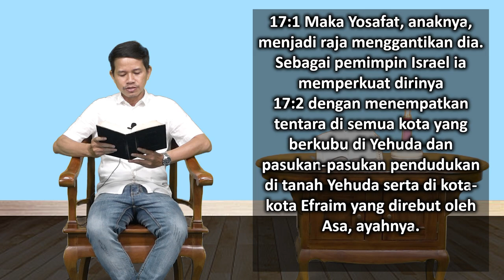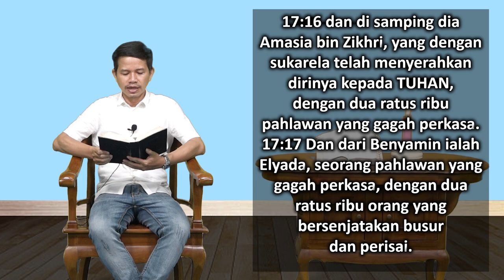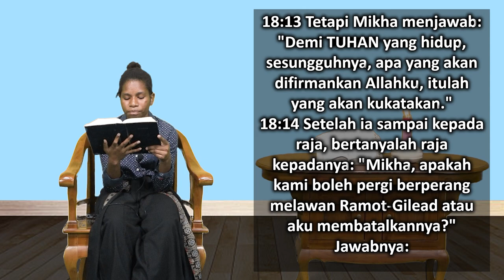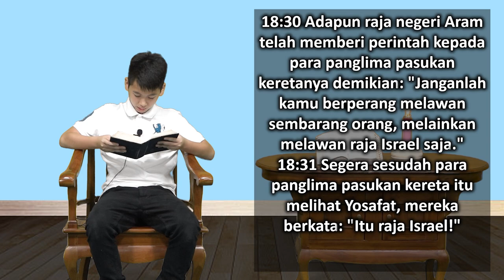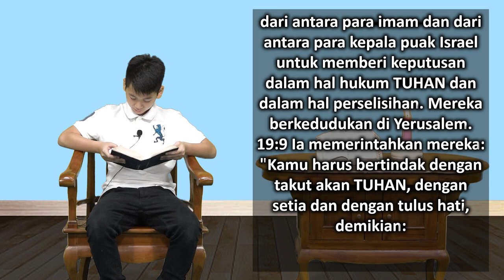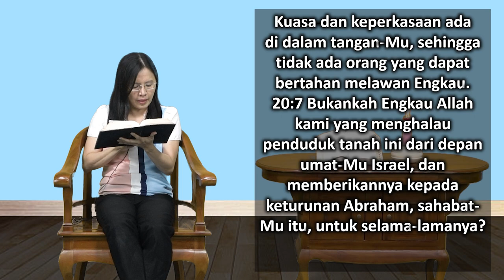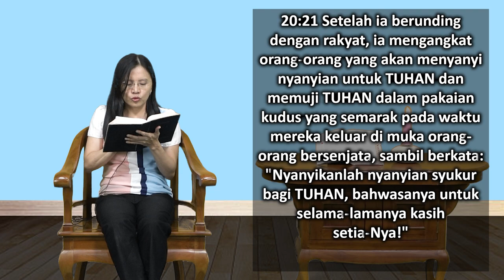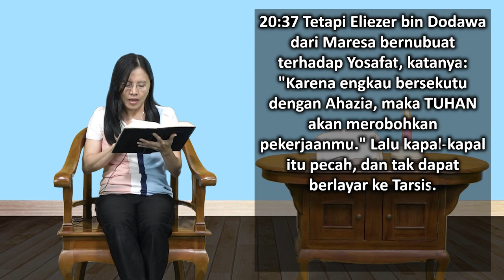Mari Membaca Alkitab | Hari ke 92 | Minggu, 2 April 2023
Bacaan : 2 Tawarikh 17:1-20:37
Tema : "Peperangan Siapakah Ini?"